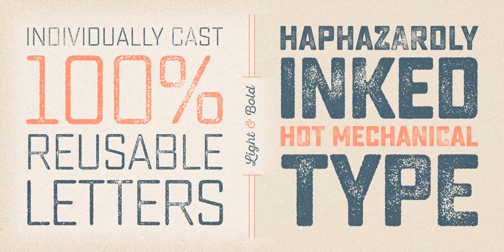Sucrose Font Download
Sucrose from Yellow Design Studio is a premium high-resolution letterpress family with rectangular letterforms and authentic, hand-crafted texture. It features 8 distress levels for all letters \(4 for other characters\) that can be mixed to create rea...